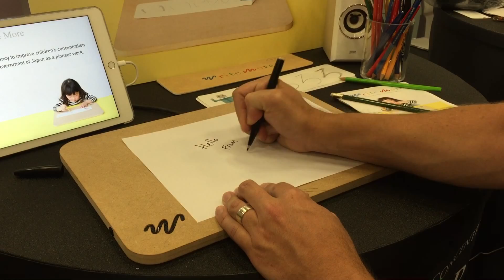SXSW 2016 - Day 3 | Write More - Auditory Drawing Pad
Ben has a play around with Write More that encourages people to use ben and paper more through introducing sound.